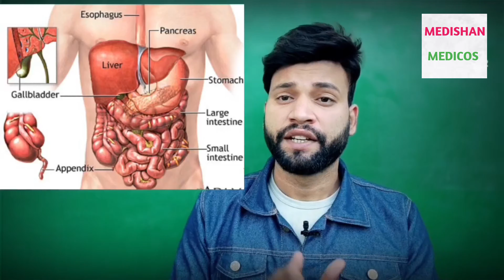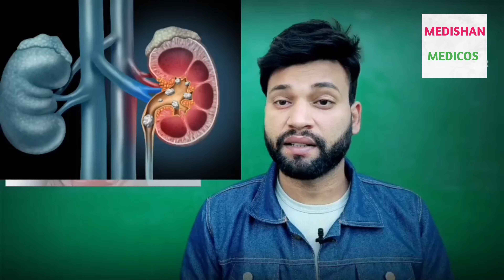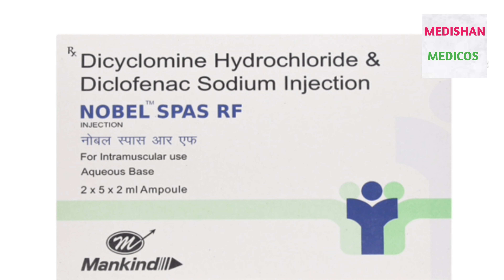Pedu me dard kyu hota hai |pedu me dard ke liye kya karen | pet dard me kya kare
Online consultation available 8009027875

pedu me dard kyu hota h
sex karne ke baad pet mein dard kyon hota...
pedu me dard ke liye kya karen
pet ke nichle hisse mein dard kyon hota hai
sex karte samay pet mein dard kyon hota hai
पेड्र में दर्द क्यों होता है।
sex krte time pet me dard kyu hota h
pet mein dard kyon hota hai
sex karne se pet mein dard kyon hota hai
sex karne ke bad pet mein dard kyon hota hai
sex ke baad pet ke nichle hisse mein dard ky..
२pedu me dard kyu hota haiपेड़ू में दर्द क्यों होता हैपेडू में दर्द क्यों होता है